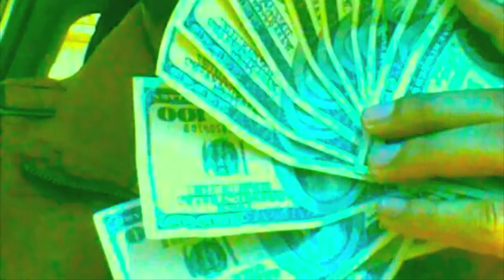ec2RX STAY IN YA'LANE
AmericanMonsterGuild brings you a short promo for Ec2rx video titled "Stay In  Ya Lane" . Coming straight from Chicago this rockstar/ hip hop artist is certain to excite you. Keeping watching.